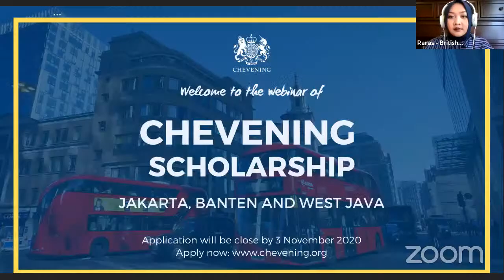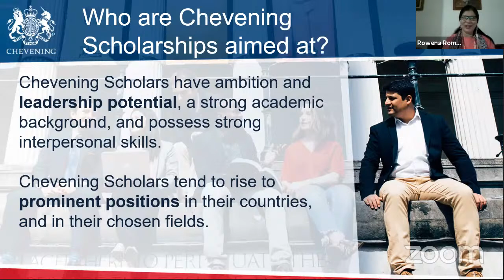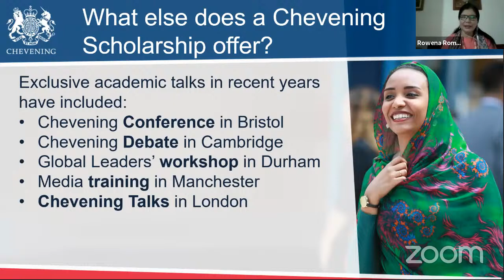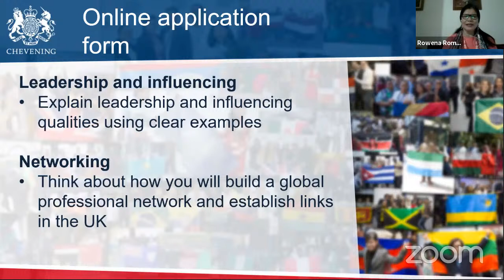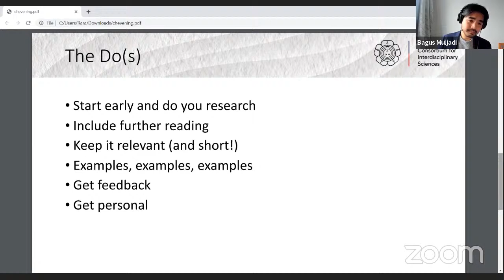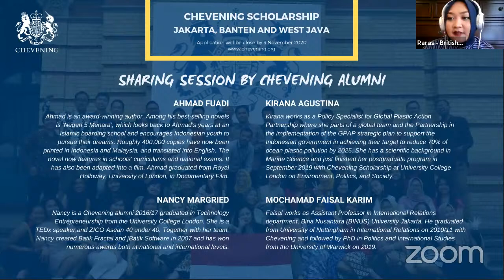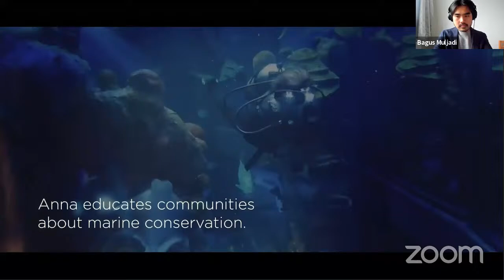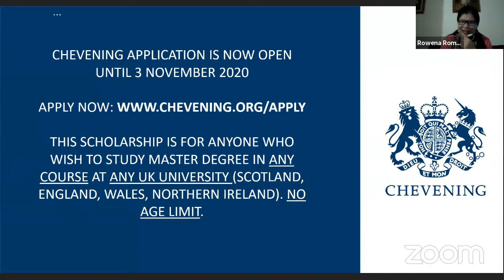Jakarta, Banten and West Java - BEASISWA CHEVENING - Information Session